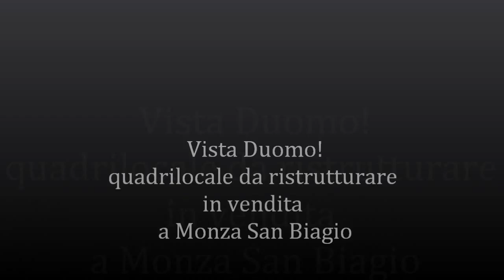Vista sul Duomo: quadrilocale a Monza San Biagio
leader nell'intermediazione immobiliare da oltre 50 anni a Monza, se cerchi in acquisto/locazione o vuoi vendere/affittare casa, rivolgiti a noi: tel.
Metti i NOSTRI RISULTATI al TUO SERVIZIO!